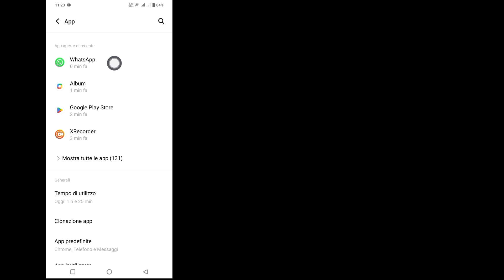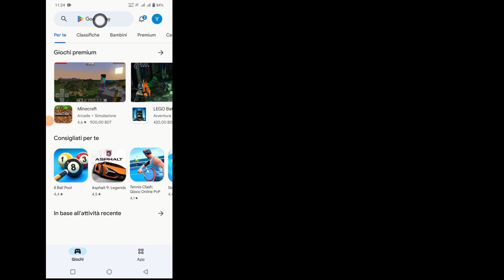Come risolvere il problema dei messaggi vocali di WhatsApp (Nuovo 2023)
Come risolvere il problema dei messaggi vocali di WhatsApp (Nuovo 2023) |  Problema con i messaggi vocali di WhatsApp

   In questo tutorial ti mostrerò come risolvere il problema dei messaggi vocali di WhatsApp.  Questo è un metodo molto semplice e facile.  Guarda questo video e scopri come risolvere i problemi relativi ai messaggi vocali di WhatsApp.  Guarda il video completo senza perdere un colpo.

   Come risolvere i problemi relativi ai messaggi vocali di WhatsApp Segui tutte le mie istruzioni passo passo visualizzate sullo schermo.

Se avete richieste di tutorial, fatemelo sapere nei commenti!  Lo farò per te in 1 giorno.

Questo canale NON promuove né incoraggia alcuna attività illegale, tutti i contenuti forniti da questo canale sono destinati esclusivamente a SCOPO EDUCATIVO.  Dichiarazione di non responsabilità sul copyright Ai sensi della Sezione 107 del Copyright Act del 1976, è concesso il "fair use" per scopi quali critiche, commenti, notizie, insegnamento, borse di studio e ricerca.